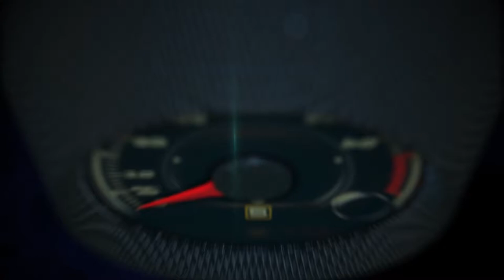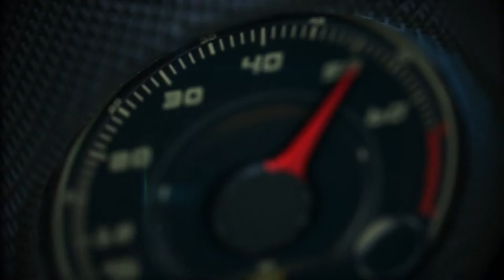Mazda MX5 Miata 25th Anniversary Edition drive from Santa Barbara to Monterey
Mazda MX5 Miata 25th Anniversary Edition drive from Santa Barbara, California, to Monterey Peninsula.